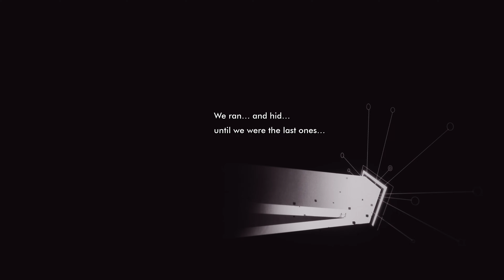Brightseeker demo (Steam) gameplay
An upcoming hack and slash/shooter action RPG set in a futuristic fantasy world that has you battle mythical and mechanical enemies. This game is being develop and publish by Miroslav Prokop.